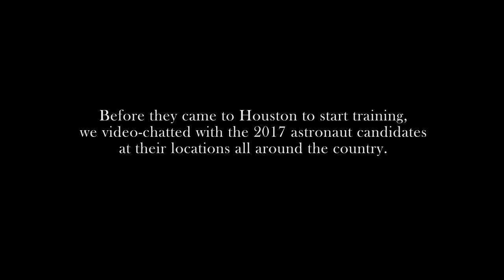Bob Hines/NASA 2017 Astronaut Candidate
The ranks of America’s Astronaut Corps grew by a dozen today!  The twelve new NASA Astronaut Candidates have reported for duty at the Johnson Space Center in Houston to begin two years of training.  Before they got to Houston we video-chatted with them all; NASA research pilot Bob Hines talks about how he became interested in science, technology, engineering and math, why he wanted to become an astronaut and where he was when he got the news that he’d achieved his dream.